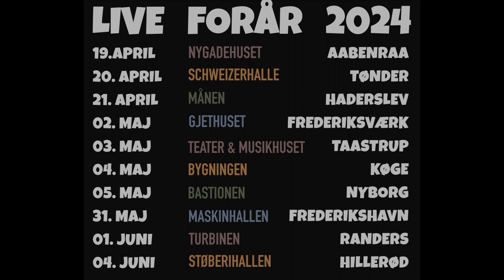EIGHT DAYS A WEEK - Promo (dec 2023)